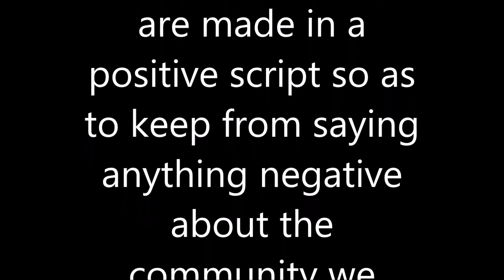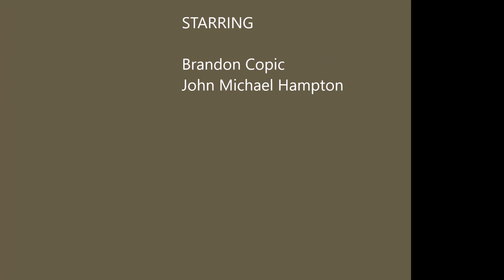Channel Review: Storm Chaser Brandon Copic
This is a review of the channel for Storm Chaser Brandon Copic. His live storm chasing feeds are legendary, and we at Ryland Television encourage all our viewers to watch the full length videos we highlight here, and to go and subscribe to his two channels. All of those links follow.

Storm Chaser Brandon Copic Channel @BrandonCopicWx

Brandon Copic - Outside the Chase Channel @ChaserWx